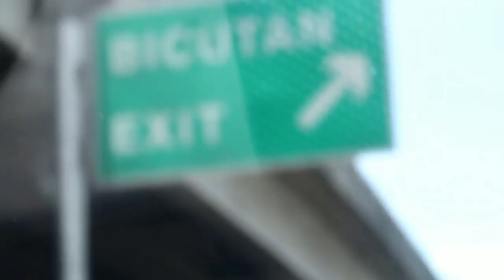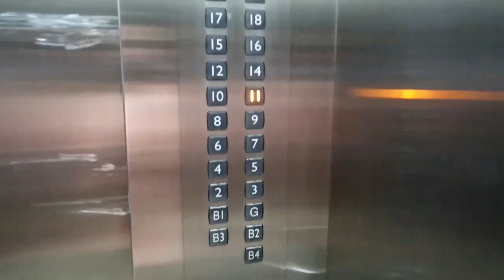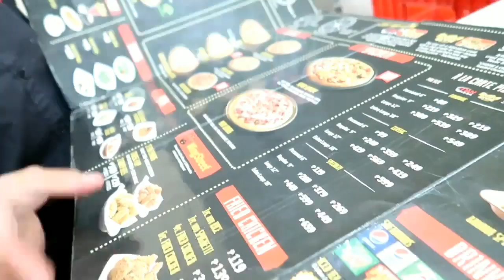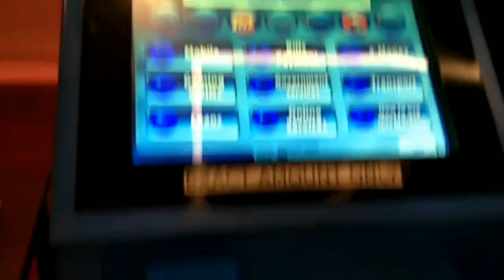MY 28TH BIRTHDAY -DebbieSantosVLOGS